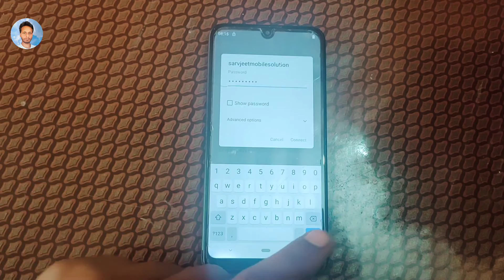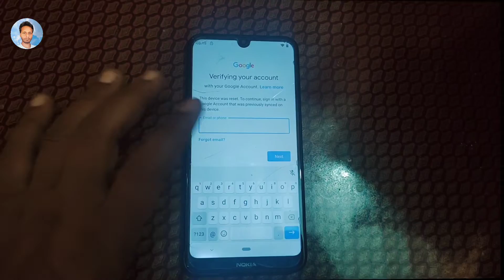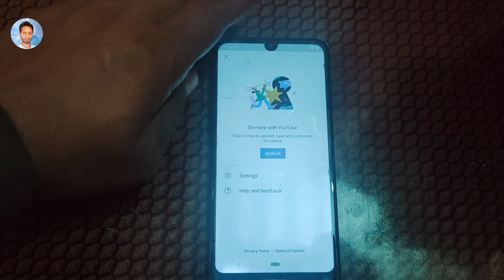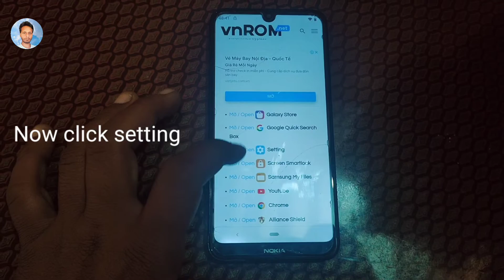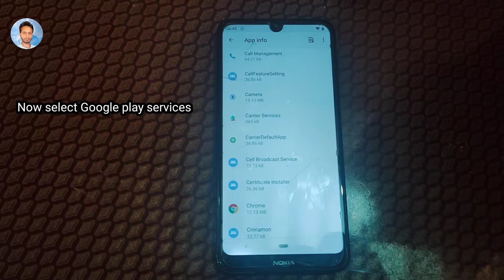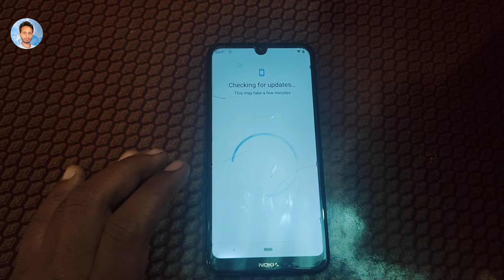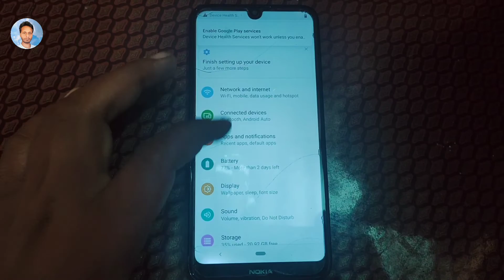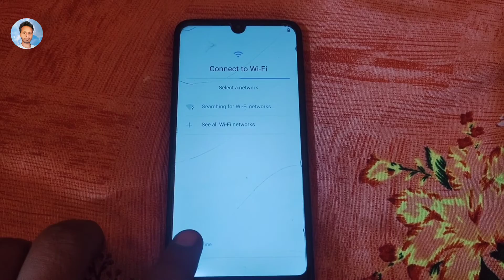Nokia 3.2 ( TA - 1161) Frp Bypaas | Nokia 1161 Google Account Unlocked Without PC Latest Method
Nokia 3.2 Frp Bypass
Nokia_FRP Unlock 2022
FRP Unlock Nokia 3.2 Android 11
Android 11 Nokia 3.2 Google Account Bypass
Nokia#2022#TA-1156#TA-1164
Nokia 3.2 FRP Bypass Android 11
Nokia TA-1164 FRP Unlock #2022
Nokia 3.2 FRP Bypass Easy Methods Android 11
TA-1161/TA-1164 FRP Unlock #2022